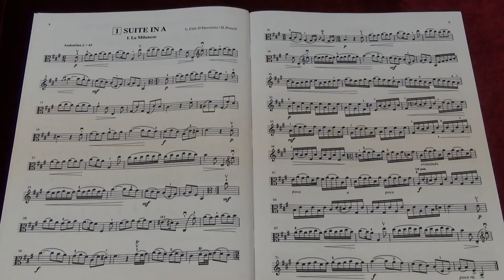Suzuki Viola School Vol.7 No.1 Suite in A I La Milanese L.Caix D'Hervelois/D.Preucil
No.1 D.Preucil Suite in A I La Milanese
Played by Mike Chau